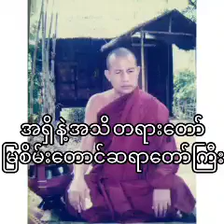အရှိ နဲ့ အသိတရားတော်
ကျေးဇူးတော်ရှင် မြစိမ်းတောင်ဆရာတော်ဘုရားကြီး